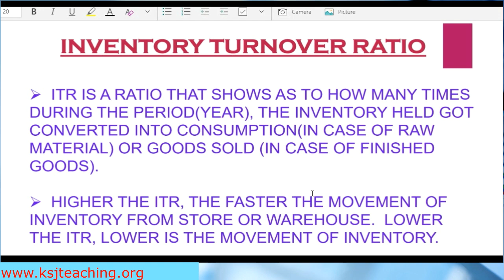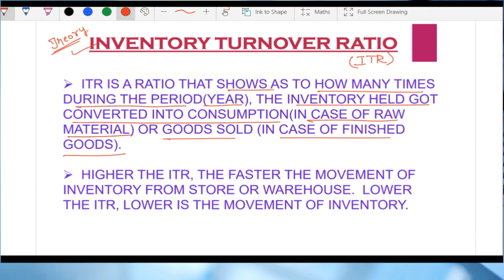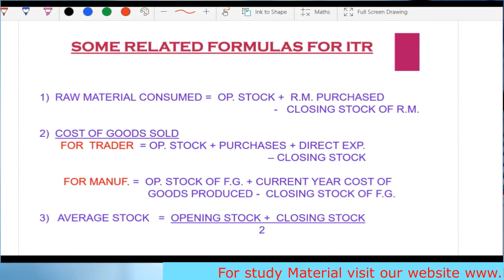Lecture-12 || Cost Accounting in English || CA Intermediate || Material Costing || Part-9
Enjoy the Free Regular Course Lectures of Cost Accounting, Financial Management & Economics For Finance for CA Inter, CA IPCC, CMA, B.Com, M.Com, MBA, CPA etc. by KSJ Teaching.